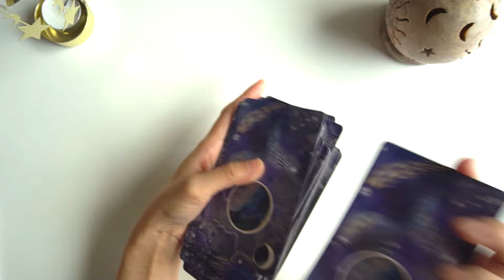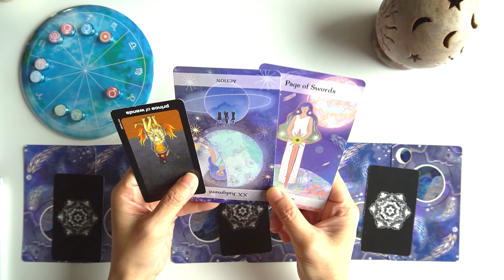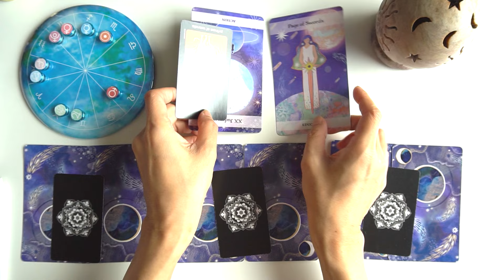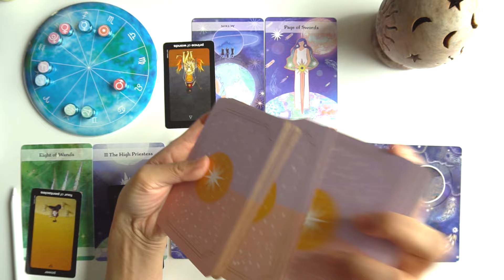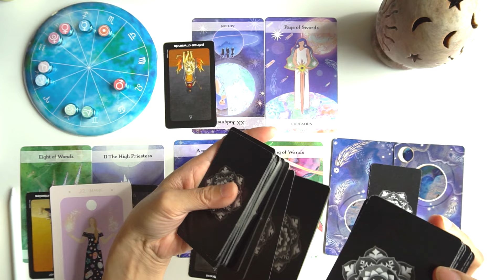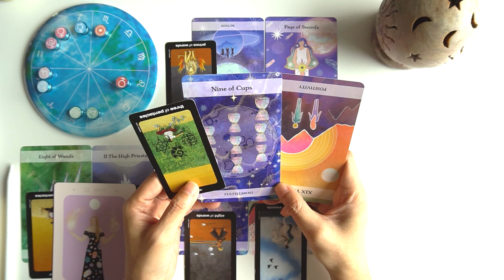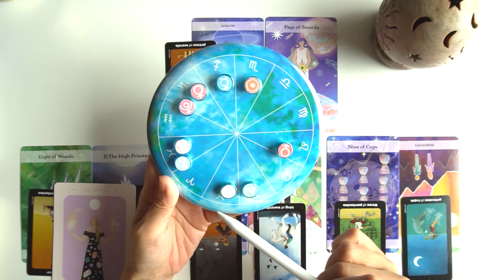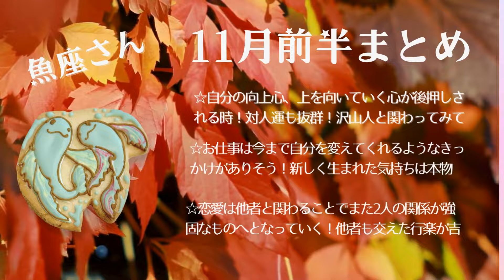《魚座♓️2024年 11月前半》対人運最高！他者と関わって豊かさを手に入れる！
TIME STAMP
0:00　オープニング
0:52　星の動きによる今月のテーマ
2:10　シャッフル
5:13　リーディング
8:00　全体運
12:45　仕事運
16:25　恋愛運
とても励みになります。どうぞよろしくお願いします◎

あくまでも自己責任で、自分軸で楽しみ下さい😊ピンとこない箇所はスルーされて下さいね。月星座を観てみるのもオススメです。

⚠️コメント内容に宣伝や不適切な単語、見た方が不安や不快に思う内容、URL等があれば自動排除されますので使用しないで下さいね。基本的に返信はしておりません。

楽曲提供
ミチシルベ/馬場桜佑